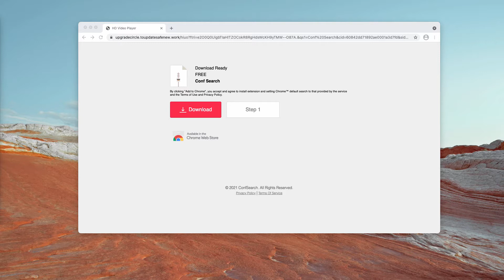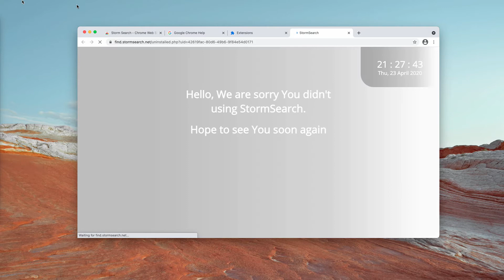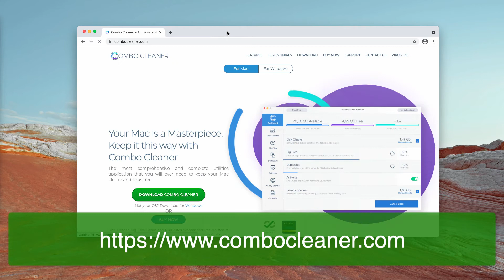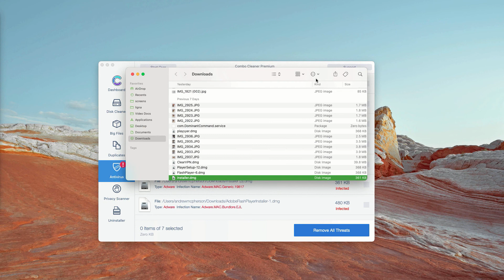Toupdatesafenew.work malicious pop-up (removal guide).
Toupdatesafenew.work is a malicious pop-up that promotes the installation of browser hijackers. Get rid of them with Combo Cleaner Antivirus or follow the manual tips in the video.